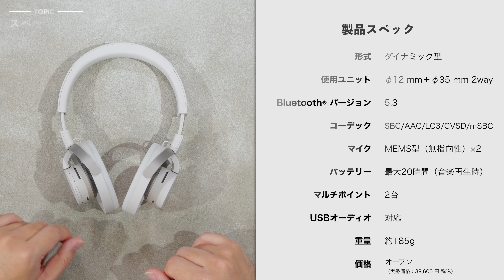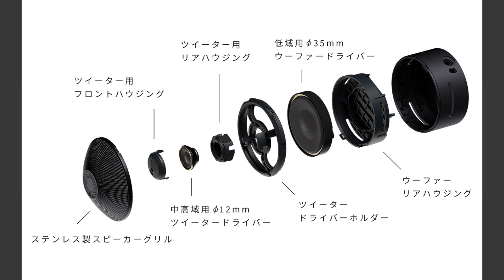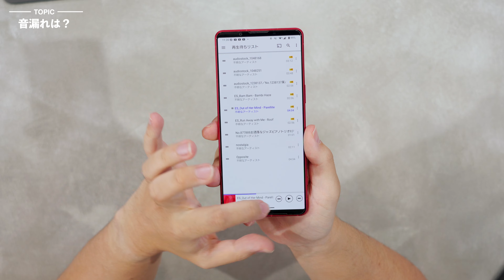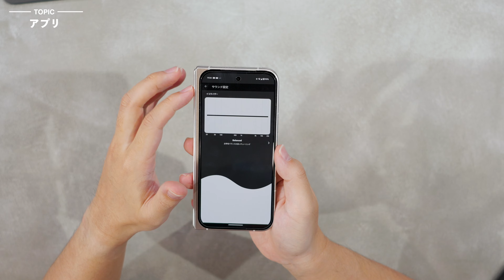革命的すぎる新技術搭載のヘッドホン出た。nwm ONE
nwm ONE

0:00 NTTソノリティnwm ONEをレビュー
0:50 開封していく
1:30 デザインは？
3:30 スペックは？
5:45 ドライバーは？
6:25 装着感は？
7:50 独自技術
9:00 音漏れは？
12:00 音質は？
14:23 バーチャル試聴
16:02 USBオーディオ